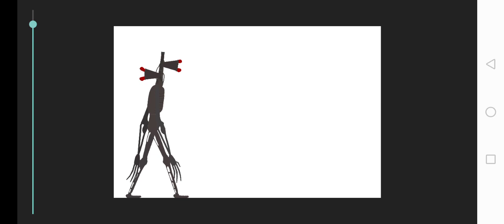Siren Head vs. SCP-096 (short) - Dc2 anims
SCP-096 by DarkStorm 4409 Mega Gaster

Siren Head by Paikrung Channel Thailand